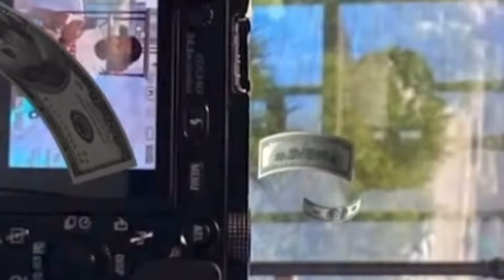Podcast Intro Video Loop 2